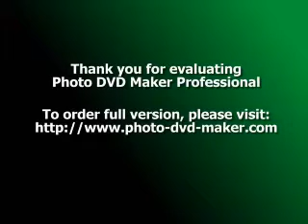Pregnancy Tip - How To Increase Your Chances Of Conceiving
There has been a dramatic increase of fertility problems over the past twenty years. These days, more and more couples are having to resort to fertility treatments to help them get pregnant.

Many factors can be equated to the cause of infertility, yet the most common cause of infertility is 'unexplained', which in layman's term means that doctors are unable to point to a specific medical problem at root.

But if a couple is unable to conceive no matter how hard they try, then there is obviously something causing the problem and taking a natural approach may be helpful. The answer lies in taking a deeper look at lifestyle factors, nutritional deficiencies and even emotional elements. Studies have shown that couples who have made a shift in their lifestyles, diet and took nutritional supplements have increased their success of conceiving by 80%.

I will highlight the most important points in ensuring your success in getting pregnant but you'll need to know that it takes at least three months for oocytes (immature eggs) to mature enough to be released during ovulation. It also takes three months for sperm cells to develop. This means that you'll need a four month (pre-conception) period of following these steps before you'll see any success in conceiving.

DIETARY RECOMMENDATIONS

A healthy diet is crucial to a successful pregnancy and a healthy baby. A proper diet can help to correct hormone imbalances that may be affecting your ability to conceive. Certain food and drinks are known to lower fertility.

A) ALCOHOL

Alcohol will affect both men and women. Drinking any alcohol at all will reduce your fertility chances by half and the more you drink, the less likely you are to conceive. Drinking alcohol also causes a decrease in sperm count, an increase in abnormal sperm and a lower proportion of motile sperm. Alcohol also inhibits the body's absorption of nutrients such as zinc, which is one of the most important minerals for male fertility. You should try to eliminate alcohol from your diet for at least three months.

B) CAFFEINE

Caffeine, especially in the form of coffee, will decrease fertility. Drinking a cup of coffee a day can halve your chances of conceiving. It is important to eliminate all caffeine containing food and drinks during the pre-conception period. This includes colas, chocolate and coffee among other things.

C) XENOESTROGENS

Xenoestrogens are essentially environmental estrogens, which comes from pesticides and plastics. When you are trying to conceive, one of the most important thing you need to do is to avoid xenoestrogens and the best way to do so is to buy organic products especially during the pre-conception period.

D) SMOKING

For women, smoking is linked to infertility and can even bring about early menopause, which is a major cause for concern especially for older women who are trying to conceive.
For men, smoking can decrease sperm count, making sperm more sluggish and increase the number of abnormal sperm. In fact the more cigarettes a man smokes, the lower his fertility level.

SUPPLEMENTS

Supplements can be very effective in re-balancing your hormones as well as improving you and your partner's overall health, both of which are vital for successful conception. However, before attempting to increase your supplementary intake, it is advisable that you consult your local physician to eliminate any risks of allergic reactions. I will be listing the important supplements below and its effects to conception.

A) FOLIC ACID - prevents spina bifida in your baby. Vitamin B6 improves fertility in women and vitamin B12 improves sperm count in men.

B) ZINC - lack of zinc reduces fertility and increases the risk of miscarriage. Zinc is also needed to make the outer layer and tail of the sperm.

C) SELENIUM - protects the body from free radicals. Good levels of Selenium prevents chromosome breakages in women and maximizes sperm formation.

D) ESSENTIAL FATTY ACIDS - inadequate levels of EFAs in men causes poor sperm quality, abnormal sperm and low sperm counts.

E) VITAMIN E - a powerful antioxidant, essential for fertility.

F) VITAMIN C - another antioxidant, it enhances sperm quality, protecting sperm and the DNA within it from damage. It also keeps sperm clumping together making them more motile.

G) L-ARGININE - the head of the sperm contains a large amount of this nutrient thus is essential for sperm production.

H) L-CARNITINE - increases sperm count and motility.

Remember, if you intend to follow these recommendations, you will have to plan for a four month pre-conception period. Why? Because as you follow these recommendation, your fertility will begin to increase and will give you the best possible chance of having a healthy baby.